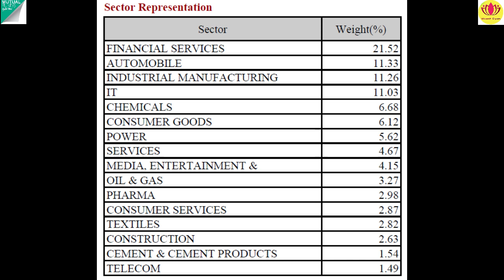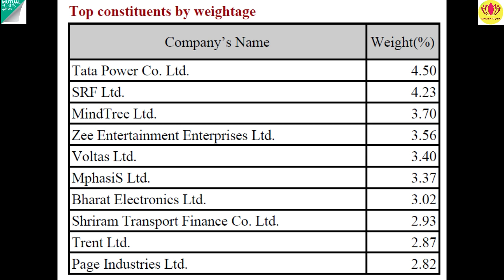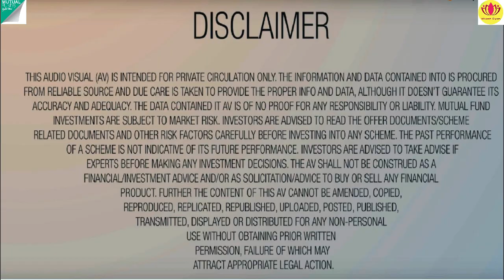NFO Review | Kotak Midcap 50 ETF | Nivesh Gyan | Jignesh Parmar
KOTAK MIDCAP 50 ETF
An open ended scheme replicating/tracking NIFTY Midcap 50 Index

NFO Opens on: 06 Jan 2022
NFO Closes on: 20 Jan 2022

A. Type of the scheme

B. What is the investment objective of the scheme?

The investment objective of the scheme is to replicate the composition of the NIFTY Midcap 50 Index and to generate returns that are commensurate with the performance of the NIFTY Midcap 50 Index, subject to tracking errors.
However, there is no assurance that the objective of the scheme will be realized.

C. Bench mark Index : NIFTY Midcap 50 Total Returns Index.

The primary objective of the NIFTY Midcap 50 Index is to capture the movement of the midcap segment of the market. NIFTY.

Midcap 50 includes top 50 companies based on full market capitalization from NIFTY Midcap 150 index with preference given to those stocks on which derivative contracts are available on National Stock Exchange (NSE).
NIFTY Midcap 50 Index is computed using free float market capitalization method, wherein the level of the index reflects the total free float market value of all the stocks in the index relative to particular base market capitalization value.

NIFTY Midcap 50 Index can be used for a variety of purposes such as benchmarking fund portfolios, launching of index funds, ETFs and structured products.

Minimum Amount for Application in the NFO of scheme  Minimum investment amount of Rs. 5,000 and in multiples of Re.1 thereafter.

This product is suitable for investors who are Seeking.
• Long-term capital appreciation
• Investment in stocks comprising the underlying index and endeavors to track the benchmark index

*Investors should consult their financial advisers if in doubt about whether the product is suitable for them.

Invest In Axis Mutual fund
Invest in Best Mutual funds and stock market byIndia’s Leading Investment Platform
For Technical Videos : follow this channel